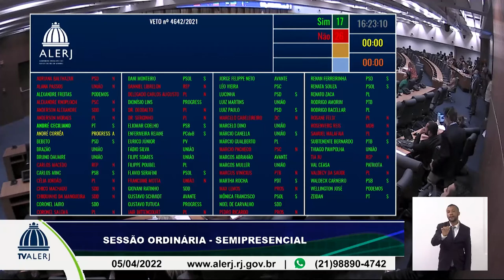Sessão Ordinária - 05/04/2022